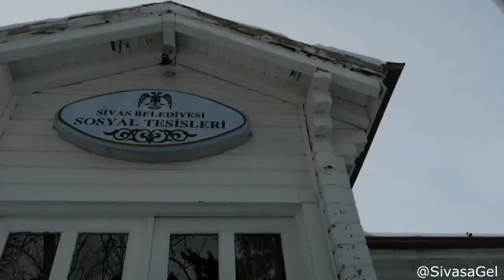Kütük Ev - Paşabahçe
Sivas'ın en büyük mesire alanı Paşabahçe'de bulunan Kütük Ev sizleri bekliyor...